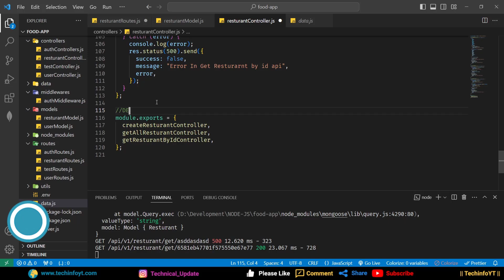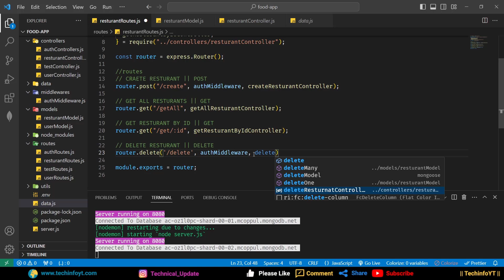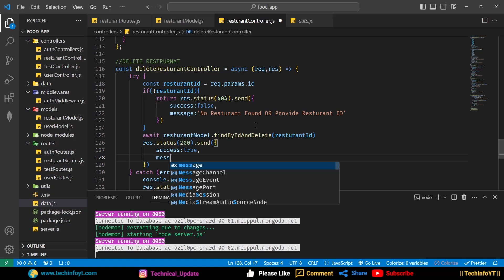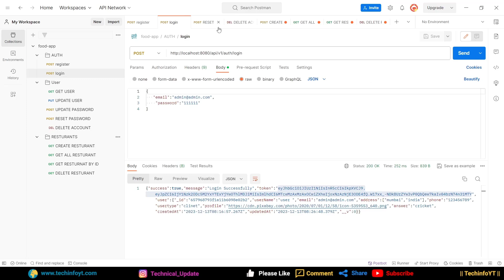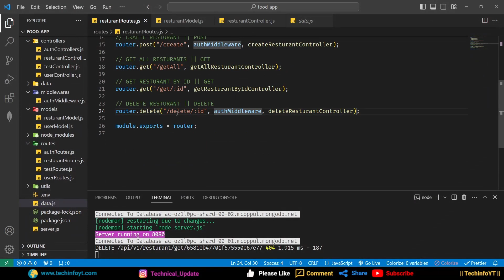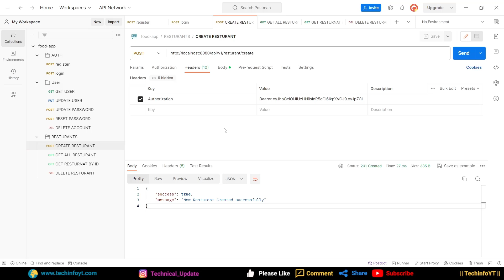Delete Restaurant API Nodejs Restaurant project | Node js Project | Master node js 2024